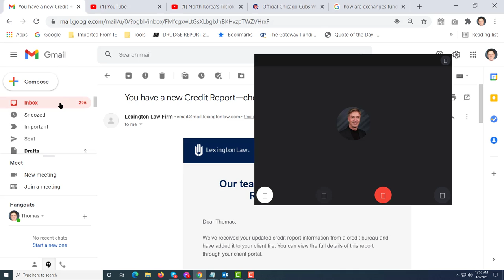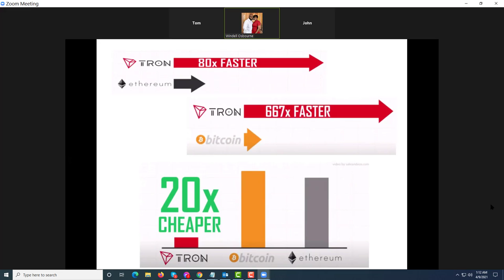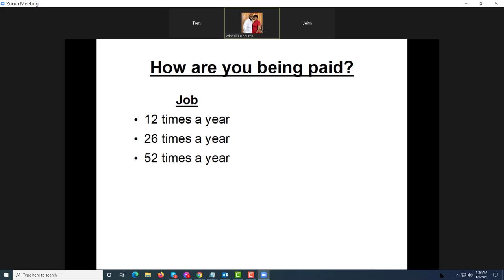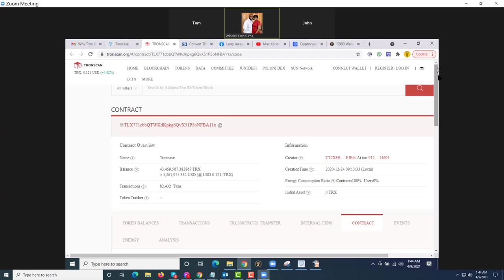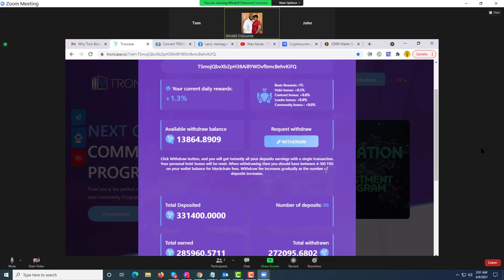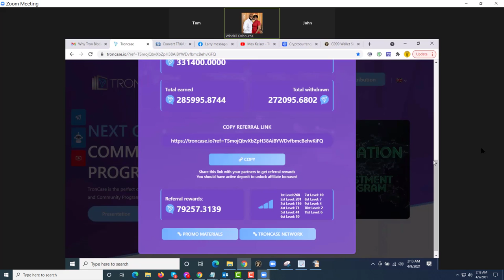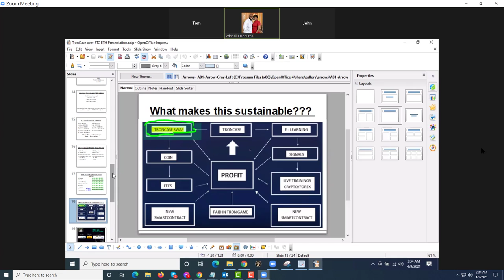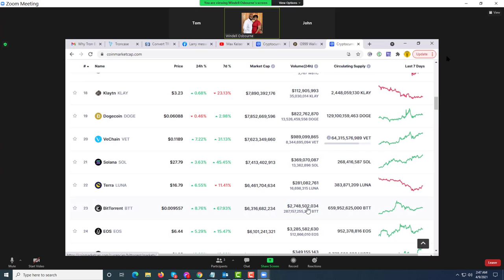Dollar Devaluation History | Artsina.Com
How did the US dollar come to be the most ubiquitous, trusted and traded currency in the history of the world?